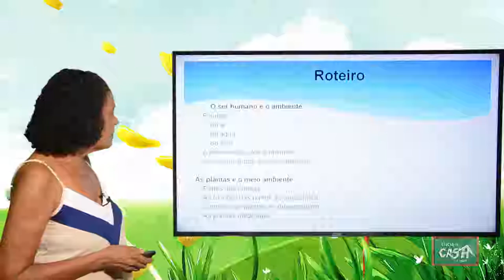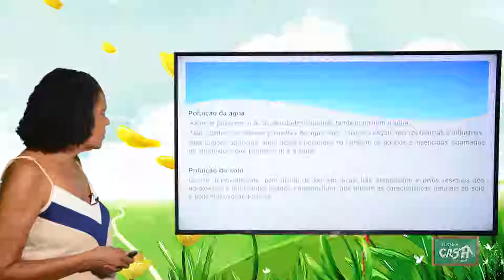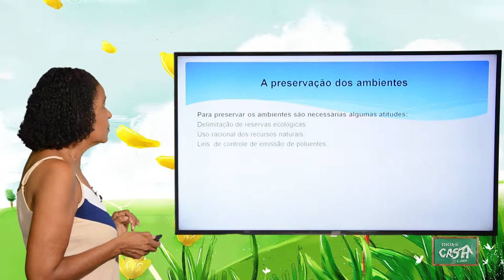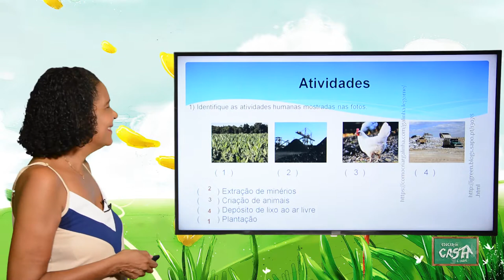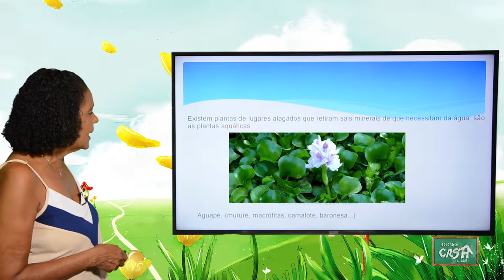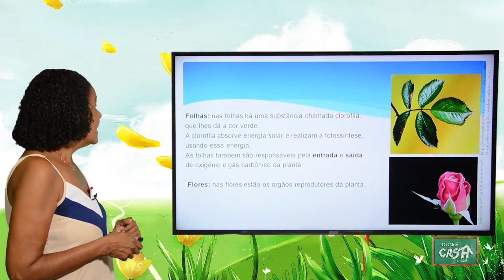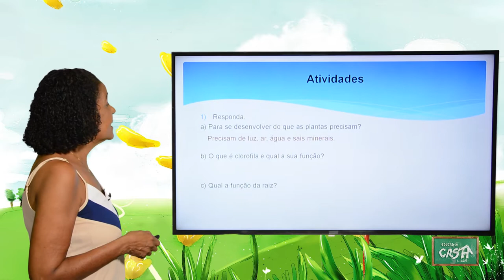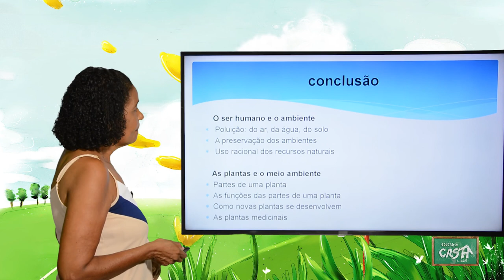3º ANO - II TRIMESTRE - CIÊNCIAS - AULA 1 - O SER HUMANO E O AMBIENTE/ AS PLANTAS E O MEIO AMBIENTE